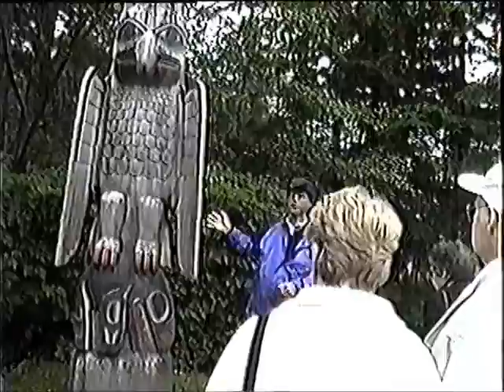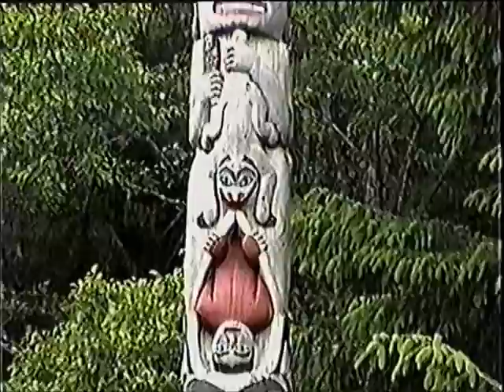2000 Part 4